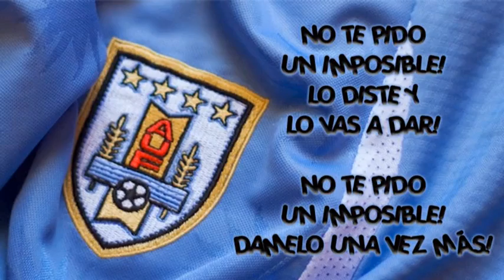Copa America 2011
12|07|2011
Uruguay [1] vs. Mexico [0]
Estadio Ciudad de La Plata - Argentina